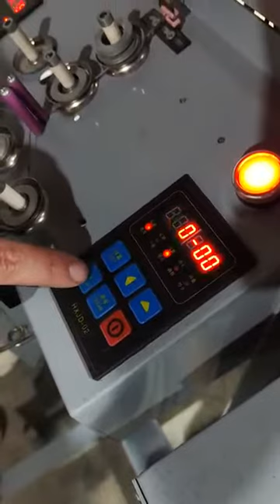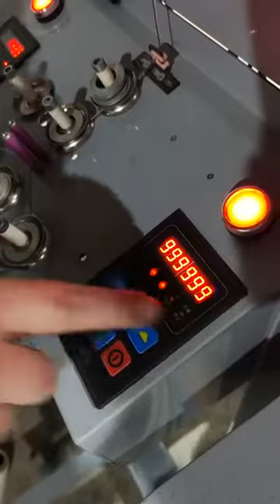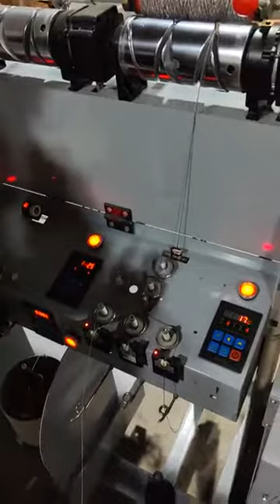Настройка меланжевой машины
Параметры меланжевой машины:
- регулировка шага скручивания;
- на каждый шпиндель отдельный мотор;
- скорость намотки: 300-800 м/мин;
- регулировка частоты скручивания 10 - 500 об/метр;
- останов при обрыве нити;
- каждый шпиндель с счётчиком метров;
- расширенная панель управления.

Интернет-магазин товаров для рукоделия с доставкой по РФ и СНГ.

- Вязальные машины BROTHER (Япония) и SILVER REED в наличии и под заказ.
- Бобинная и моточная пряжа оптом и в розницу.
- Производство шнуров для рукоделия. Ассортимент по цветами и типам на сайте.
- Ленточки и шнурки для бумажных пакетов. Мелким и крупным оптом.
- Импорт оборудования для производства декоративных, бытовых шнуров и шнурков для одежды, обуви.

📍ОФЛАЙН-МАГАЗИНЫ:
- г.Санкт-Петербург, 8-я Красноармейская, д.15
- г.Москва, Дмитровское шоссе 50, к.1
- г. Новосибирск, ул.Сухарная 35, к.7/1